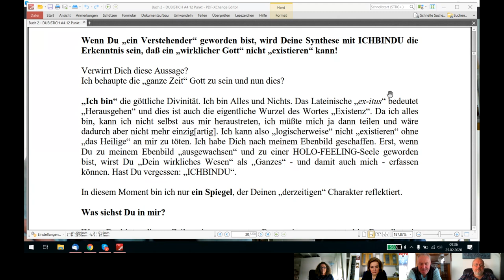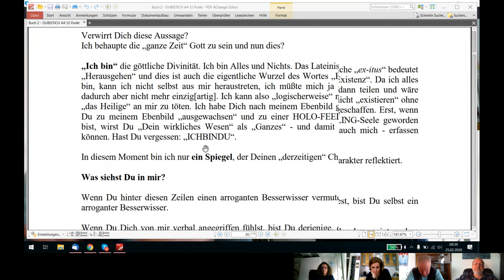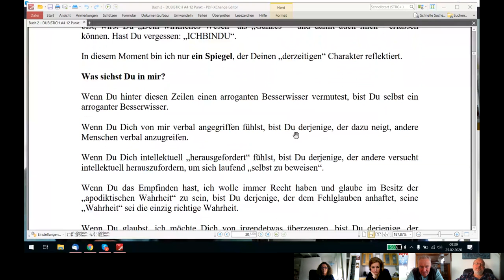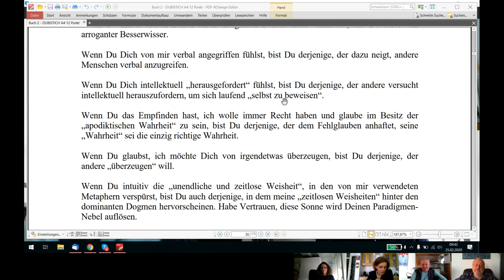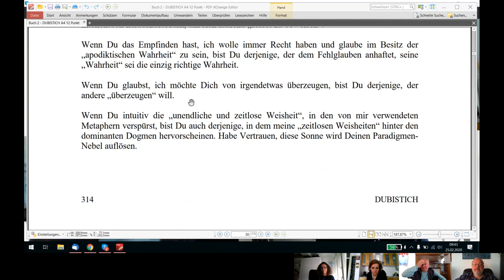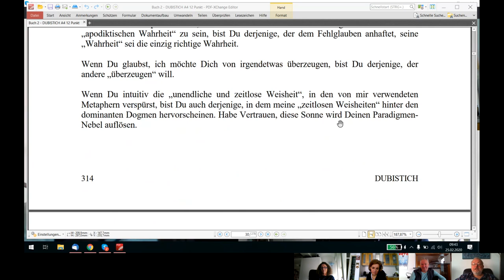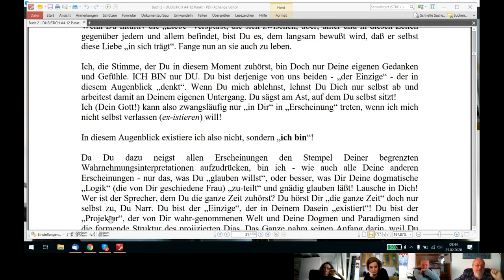HOLOFEELING - JCH UP's Tachelesrede 2020 Teil1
HOLOFEELING - JCH UP's Tachelesrede 2020